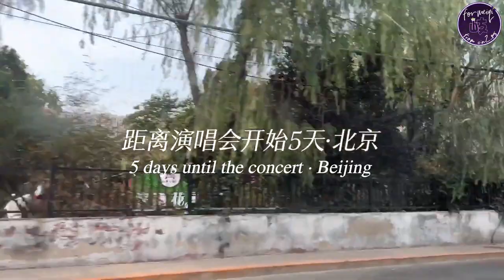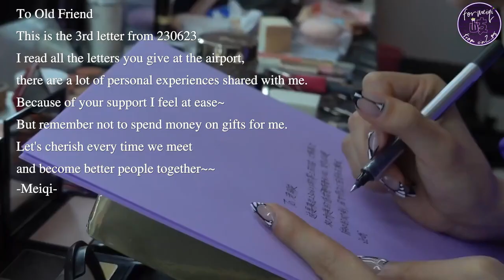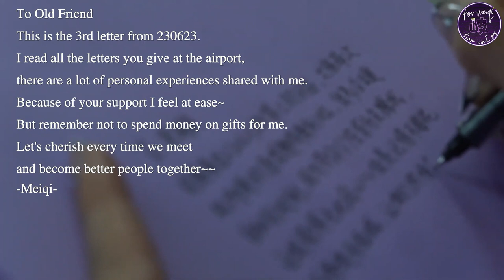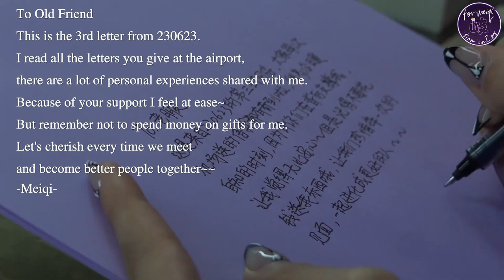[ENG SUB] Meng Meiqi 3rd anniversary concert documentary｜孟美岐 三周年限定站幕后记录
behind the scenes of Meiqi's 3rd anniversary concert in Beijing "Days With You"
孟美岐 三周年限定站幕后记录